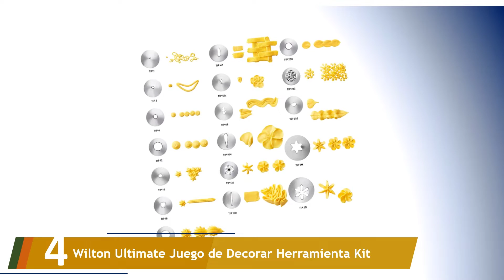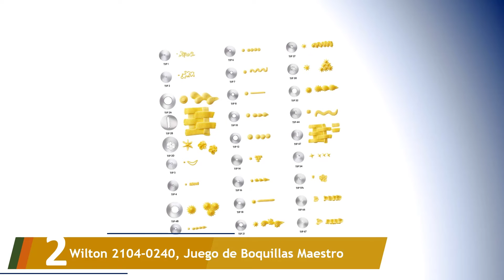Los 5 Mejores Licuadoras 2022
Aquí está la lista de Los 5 Mejores Licuadoras.

01. Hurom HG-EBE11 HG-EBE11-Exprimidor de Zumo a Baja Velocidad

02. Philips Avance HR1916/70 - Licuadora,

03. Moulinex Infiny Juice ZU255B - Licuadora

04. Clatronic AE 3532 Licuadora Semiprofesional

05. Moulinex Vitae JU200045